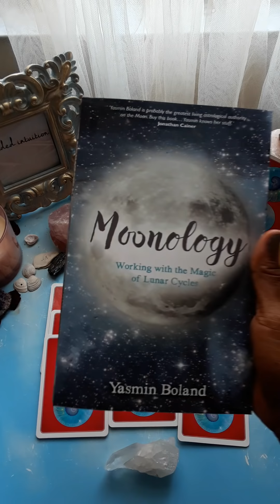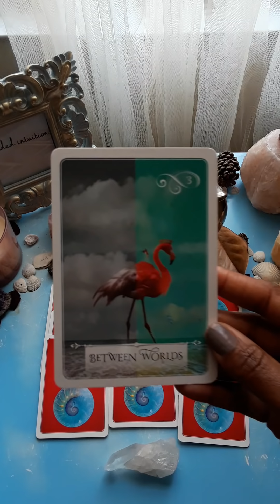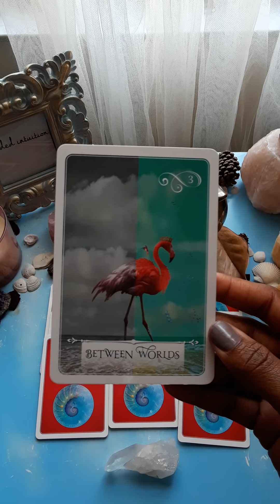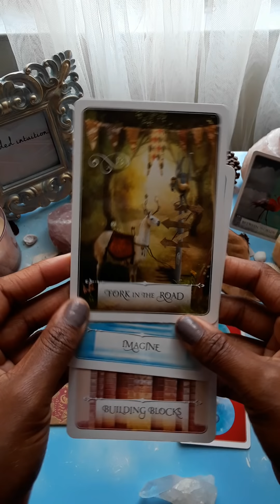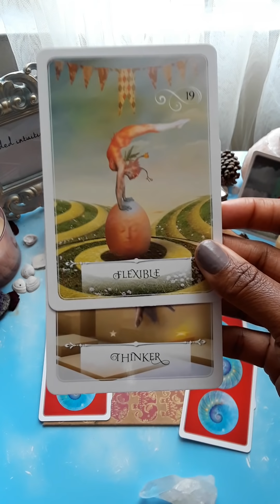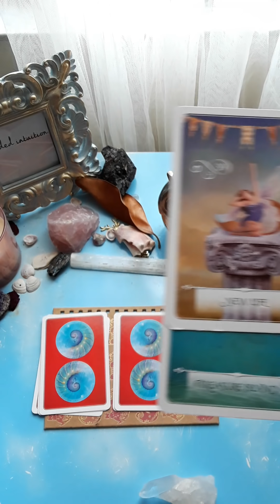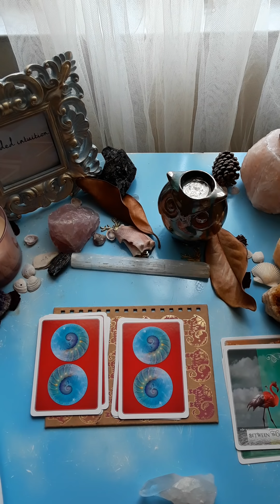MOON GUIDANCE🔮- "A New Beginning is Here THIS IS YOUR RESET ☘☄🍾 "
Hello My Wild Children 🤗 also known as my lovelies we are here at another FULL MOON☄☘ I hope today finds you in good spirits I hope tonight when you find some quiet time you will join me in saying this Mantra that one of our tribe members Susan so ever kindly posted. here it is below take a screenshot, printed it out, do whatever you have to do just as long as you find the time to do it . LETS SEND UP A LOVING  VIBRATION OF GRATITUDE for all the new beginnings that are here and the ones soon to come I love you my lovelies GO BE GREAT 💗💗💗💗
call in any angels or guides that really connect to your heart ❤️
Here it is. I say it 3x’s ⚡️⚡️⚡️⚡️

⭐️ I FORGIVE MYSELF
For any actions, thoughts or deed
Past, present and future  in this  or any other reality that has not been composed of the frequencies of sacred love❤️
⭐️I forgive everyone I feel has treated me unjustly in this lifetime or any other lifetime
And I return to them wrapped in a bubble of love ❤️
All negative energies, impactful memories  all possible futures we have created together
⭐️I ask the angels of forgiveness to permeate all facets of my being with Devine Love & Light
⭐️ i AM completely soul focused and heart centered
⭐️I AM stepping  completely into my life purpose as a bearer of light and a true master

⚡️I AM surrendering to the Devine flow of
MOTHER/FATHER CREATOR
⚡️I AM the perfection of
MOTHER/FATHER CREATOR

Every time I emanate LOVE  I AM the  truest expression of
MOTHER/FATHER CREATOR

MOTHER/FATHER CREATOR
ANGELS OF LIGHT-Michael, Raphael, Gabriel, Uriel , Metatron,  Sandalphon
Christ Conscious
St. Germain & Lady Porsche
Jesus & Mary
Mother Mary & Yuan Yin
My Higher Self
And other Ascendant Masters who work with me

I AM now ready to fully awaken and integrate with my higher self in every way.
I AM ready to align my  highest Love
For your Love, support and guidance in making this all possible

All DONATIONS big or small are so appreciated thank you in advance SO MUCH my lovelies

$torithehopedealer